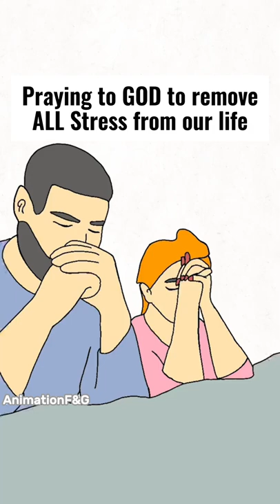Animation of couple funny moment：Praying to GOD to remove ALL Stress from our life |shorts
It's a short Animation of couple funny moment：Praying to GOD to remove ALL Stress from our life